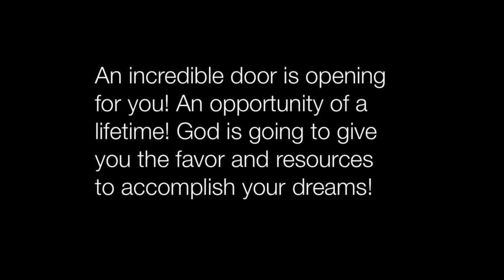God message today 🦋 God message for me today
(Bible Inspired)